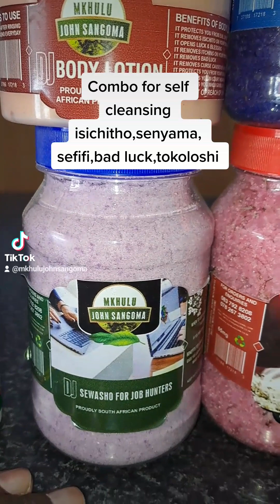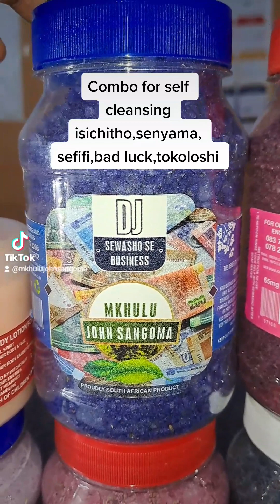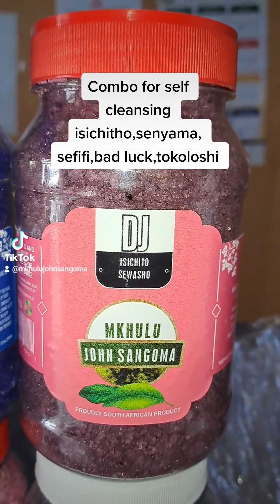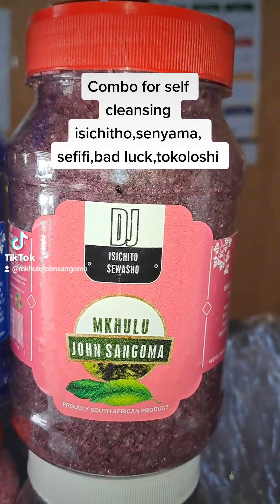22 May 2023